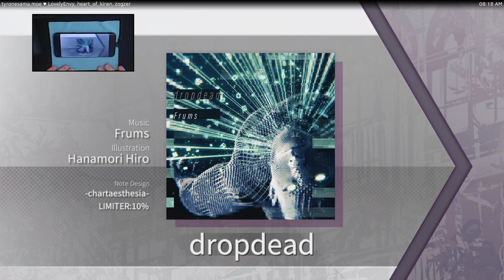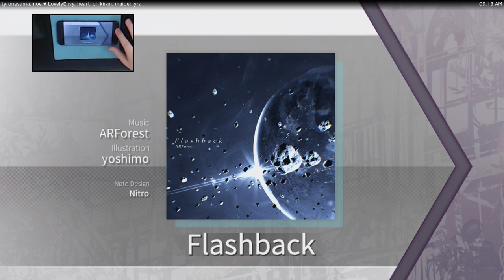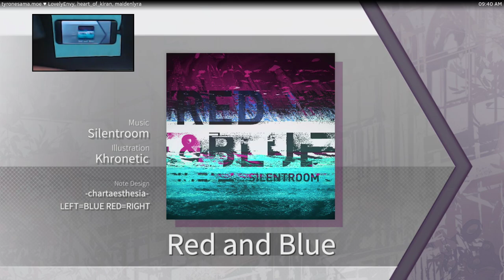you guys have phones, don't you 😂 (Arcaea)